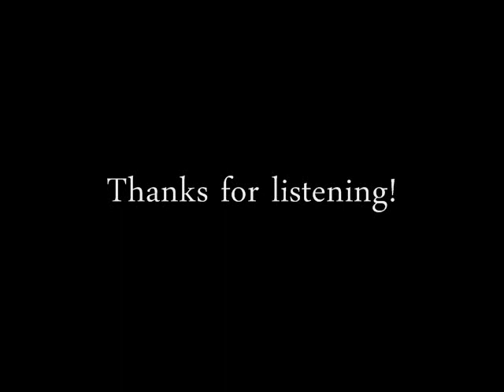Doris Allen "Hanging Heavy In My Mind"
Doris Allen performs "Hanging Heavy In My Mind" on SSS International 820